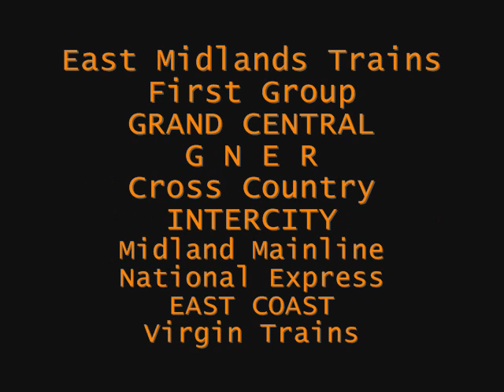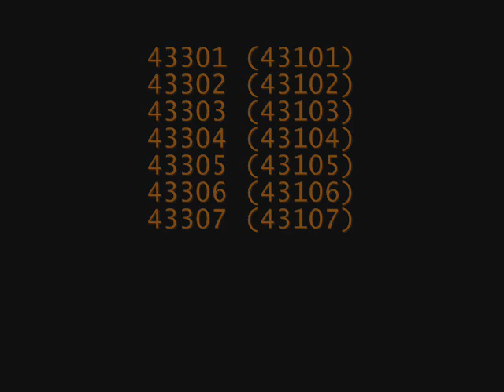HST'S WILL NEVER BE FOR GOTTEN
H S T liverys
GNER
GRAND CENTRAL
Cross Country
EAST COAST
East Midlands

class 43's over the years in differnt liveries
not all are my pictures